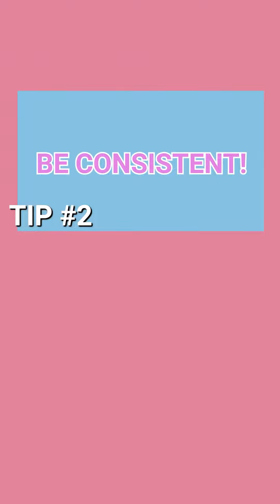HOW TO GET LASH CLIENTS IN 2022